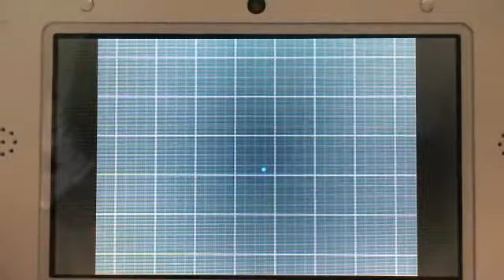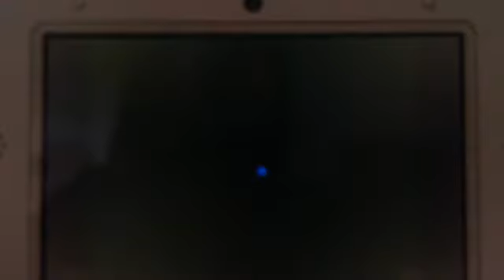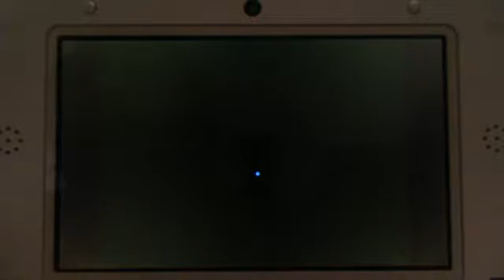Pokemon Black & White 2 Legendary Trio Event - Shiny Palkia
Have any of you guys had the luck to catch one of these guys as a shiny before? Comment if you have!
This video (attempts) to show off the new Shiny Palkia, how to get it and its move set. yes their is a lot of fail in this video but i like to think it give it some character.
Additional 'commentary' from Von of Check it out peeps!

This event for a Shiny Palkia is active from September 13th to the 26th at the following stores -

Or get stuck in to some of my Pokemon Battle Strategy Videos